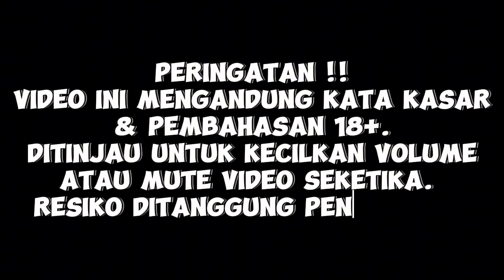MAS DEAN Suka Bikin CI ADEL Nangis WKWK❗CI ADEL Hari Hari Klarifikasi❗DC Bala Bala